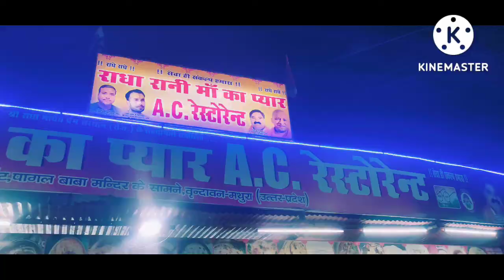Agra Mathura Vrindavan vlog